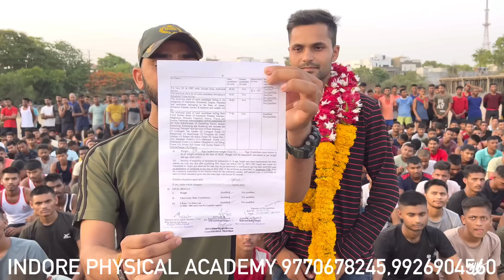SSC GD 5KM Running Clear | INDORE PHYSICAL ACADEMY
SSC_GD 5KM Final Physical Test Clear | INDORE PHYSICAL ACADEMY